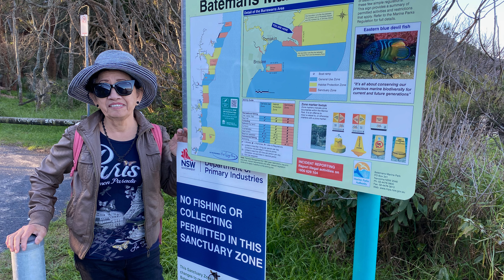Guerilla Bay - Tomakin Beach - Tomakin River